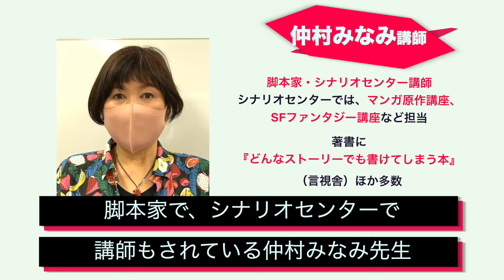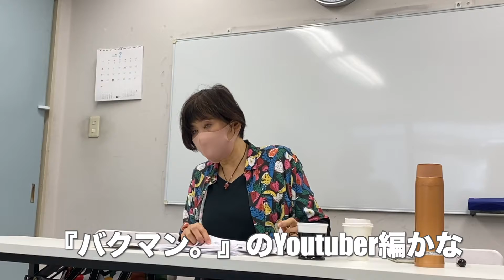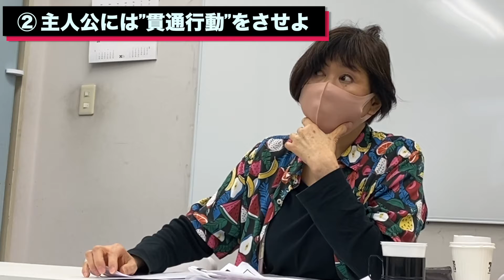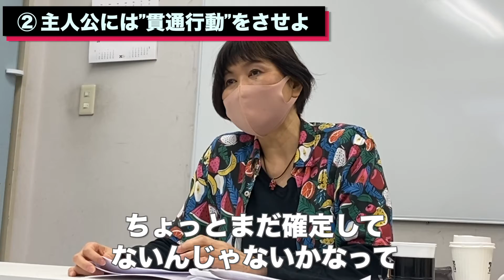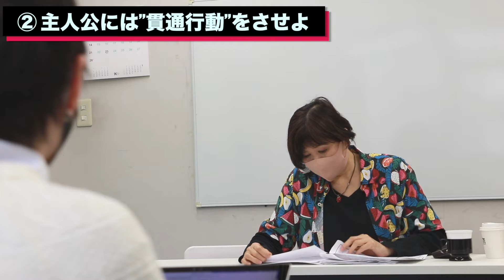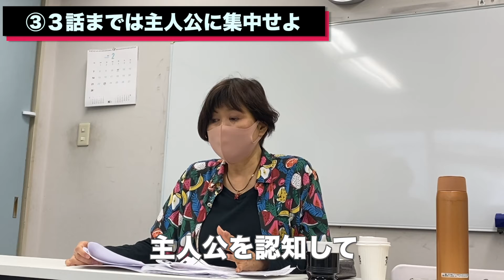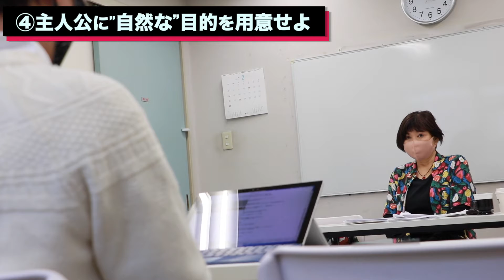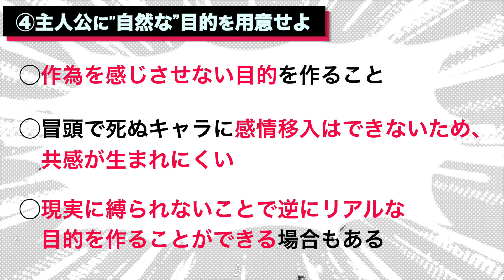【漫画プロジェクト】プロット作りの鉄則！！（第６回：プロット制作‹銀ペガ›）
「『呪術廻戦』の１話における、プロット上の問題点とは！？」「読者の心情の流れをデザインするには？」「シナリオにおいて重要な”貫通行動”って？」「３話までは主人公しか描かない！」「主人公に必要な”自然”な目的とは？」
プロの脚本家でシナリオセンター講師の仲村みなみ先生による、銀ペガさんのプロット講評を通して、漫画原作の枠を越え、全ての物語作りで活かせる鉄則をまとめました。

【挑戦者（ペンネーム）】
・相模しずく
・銀ペガ 　　◀︎本編
・蒼太れいじ

なみ（@nami_goen）

【プロジェクトの流れ】
脚本家の養成スクールとして日本一の実績を誇るシナリオ・センターの協力のもと、公募で集まった35名の中から、選抜された実力者５名がチャンレンジします。
漫画制作の工程（企画→キャラ設定→プロット→ネーム→漫画化）毎に撮影を行い、途中選抜を経ながら、最後まで残った1名のみにプロの作画担当者が付き、晴れて漫画化されます。
漫画化された作品は、講談社の現役編集者2名に持ち込まれ、フィードバックが！
果たしてプロの編集者のお目にかなう作品は生まれるのか！？

『noisy Shack』では、様々なジャンルで活躍する表現者と、彼らの活動に関心を持ち共感する人たちを繋げていきます。
舞台裏の活動や素顔を取材し制作された動画を視聴したり、表現者一人ひとりと交流することが可能になるサービスです。